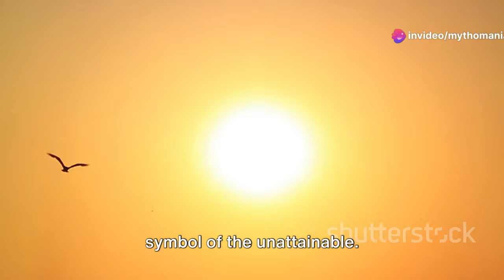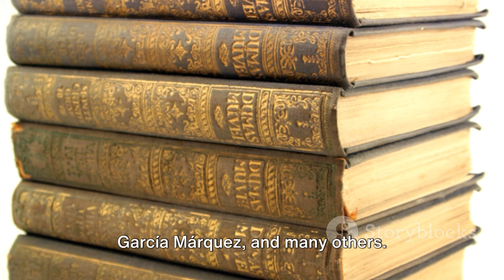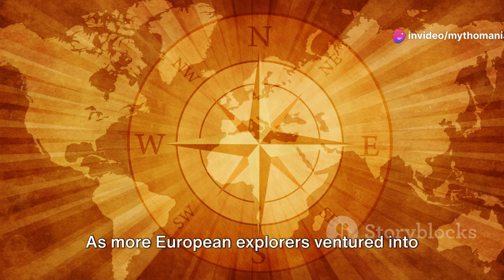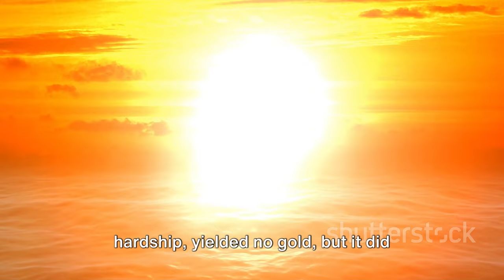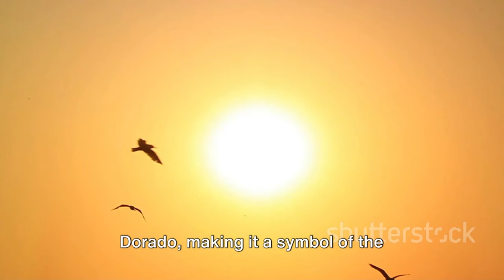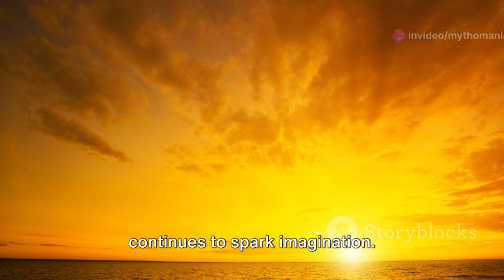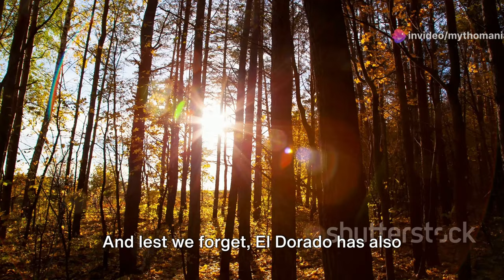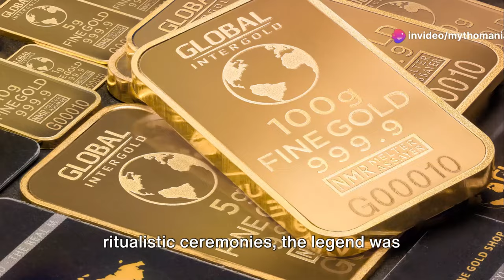The Golden city of 'El Dorado': Finding the real location of the City of Gold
El dorado, the magical golden city awaits!
Welcome to Mythomaniac Legends Alive!

Embark on a journey to uncover the truth behind the legend of El Dorado, the fabled city of gold that has captivated explorers and adventurers for centuries. Explore the historical roots, mythical tales, and enduring allure of this legendary treasure, and discover why the quest for El Dorado continues to fascinate to this day.

A little about myself:
Hi there! I'm behind this channel, a young enthusiast who has always been fascinated by myths and legends. Growing up, these stories fueled my imagination and inspired a passion that I now want to share with the world.

Currently living in Italy and working full-time, I dedicate my free time to bringing these captivating tales to life through my videos. Even though I'm just starting out and the quality might not be top-notch, I am committed to improving myself and the content I create.

Join me on this journey as I delve into the enchanting world of myths and legends, promising better and more engaging content with every video. Thank you for your support and for being a part of this adventure!

Your feedback means the world to me and helps me grow!

Until next time, keep the legends alive!